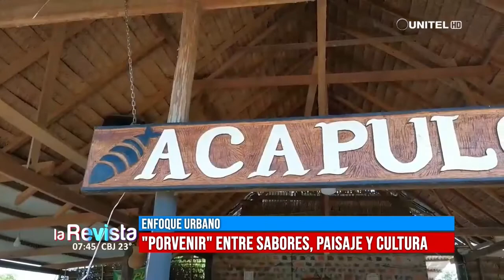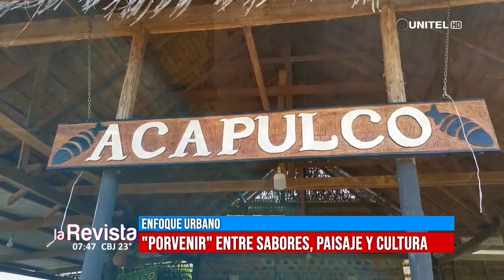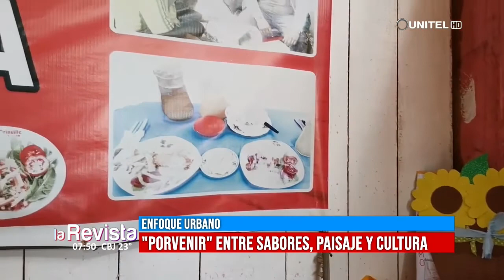PANDO: Enfoque Urbano, "Porvenir" entre sabores, paisaje y cultura